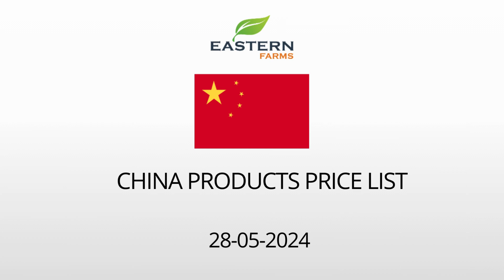CHINA | AL AWEER MARKET DUBAI WHOLESALE PRICE 28-05-2024 | FRUITS & VEGETABLES